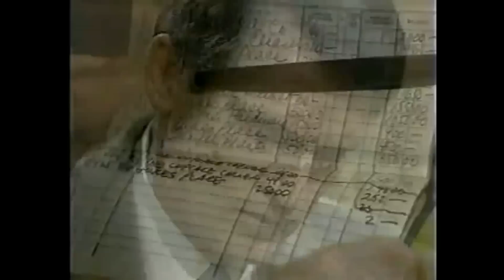GH Rick & Lesley ` "I Won't Let Go" (Montage)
A video montage of Lesley's gambling storyline.

One of the most painful R&L storylines to watch, but it gave Rick a chance to show his true colors where Lesley was concerned. As Nick puts it, this was the one time when Rick really did "man up"..
He stood beside Lesley, supported her, loved her, and just held on tight until she got through the pain. For the loyal R&L fans - this storyline was Rick's redemption song!

As always, thanks to my video editor Rockin' Robin for the creative consults.. :)

Song:
"I Won't Let Go"
~Rascall Flatts